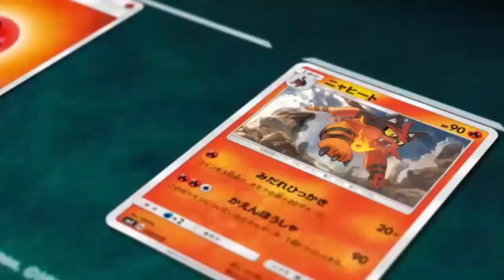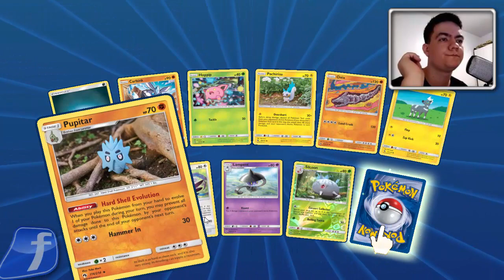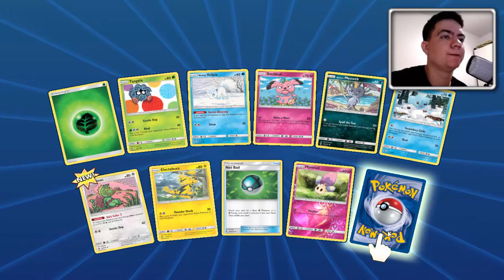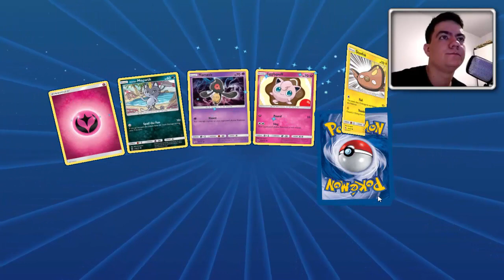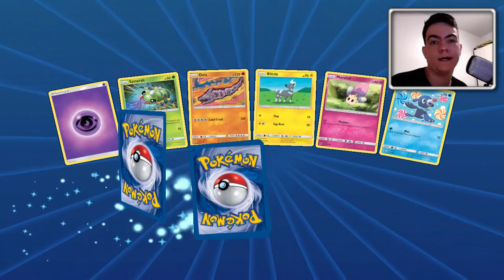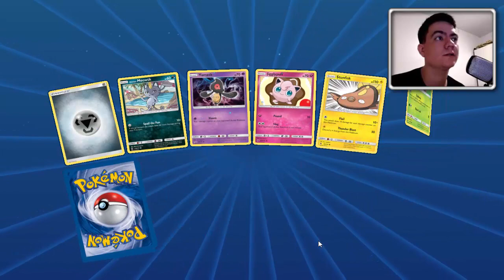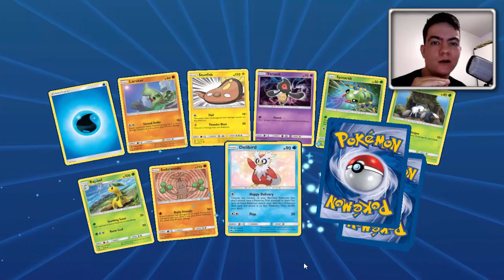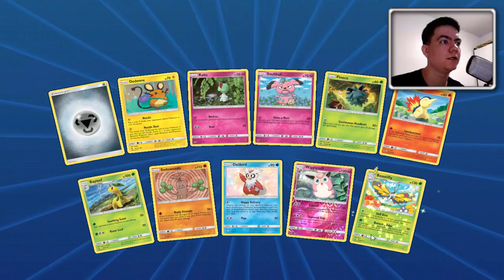✔ 100 Booster Packs de 'Lost Thunder' no Pokémon TCG Online!!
Abrindo 100 boosters de 'Lost Thunder'!!